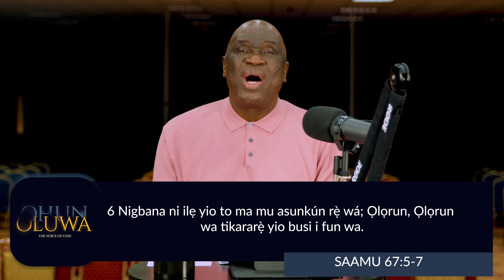KAABO SI GILGALI (Welcome To Gilgal) - Pastor Debo Adegoke | 12/04/2024 | Ep 225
OHUN OLUWA - The Voice of God
Mondays - Fridays - 7am

The voice of the Lord is upon the waters; The God of glory thunders; The Lord is over many waters. The voice of the Lord is powerful; The voice of the Lord is full of majesty. The voice of the Lord breaks the cedars; Yes, the Lord breaks in pieces the cedars of Lebanon. He makes Lebanon skip like a calf, And Sirion (Mount Hermon) like a young, wild ox. The voice of the Lord rakes flames of fire (lightning). The voice of the Lord shakes the wilderness; The Lord shakes the wilderness of Kadesh. The voice of the Lord  makes the doe labor and give birth And strips the forests bare; And in His temple all are saying, “Glory!” The Lord sat as King at the flood; Yes, the Lord sits as King forever. The Lord will give [unyielding and impenetrable] strength to His people; The Lord will bless His people with peace. Psalms 29:3‭-‬11 (AMP)

Enjoy the rest of your worship time with us, and God bless you!